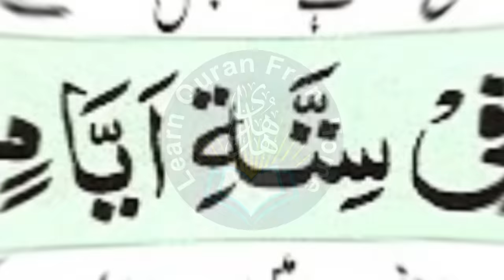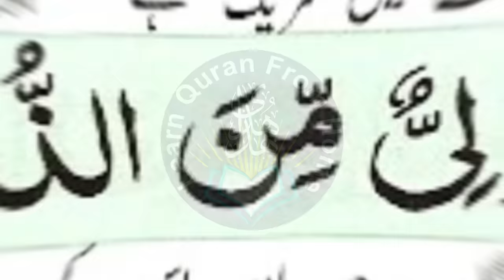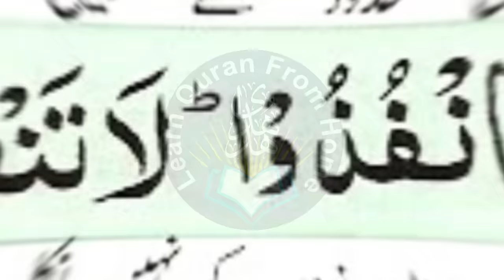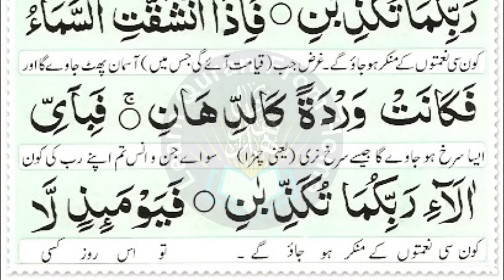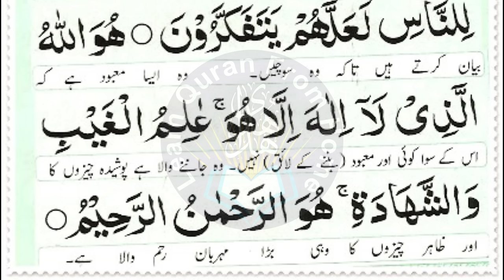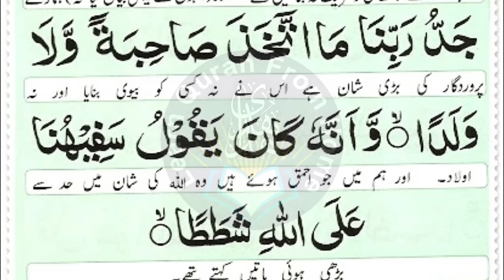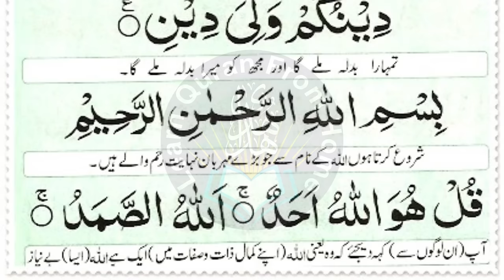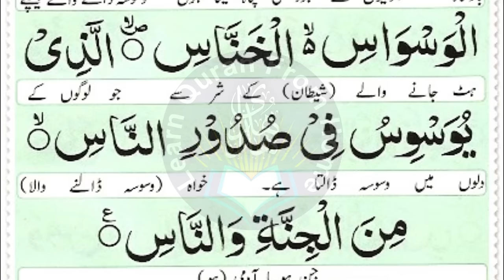Most Popular Of Manzil Dua | Manzil Tilawat Full | Kale Jadu Ka Tod | Kale Jadu Se Hifazat Wazifa 54